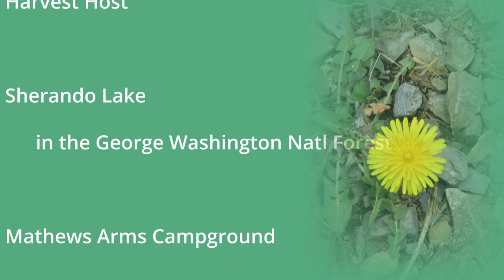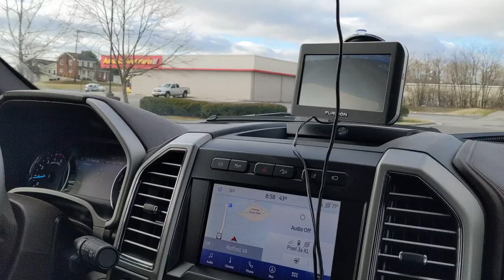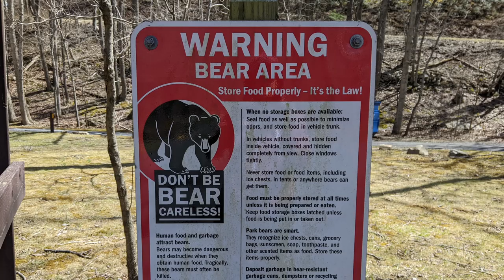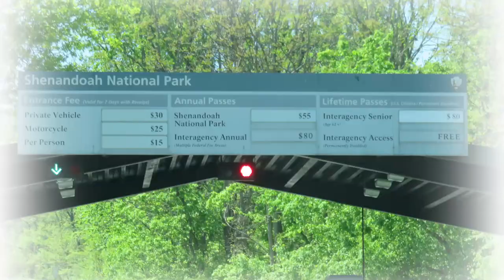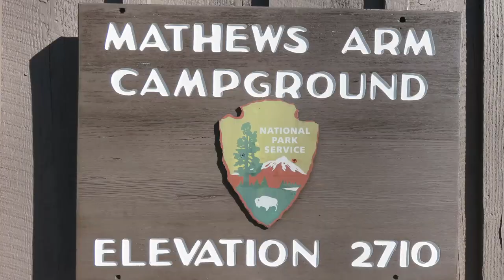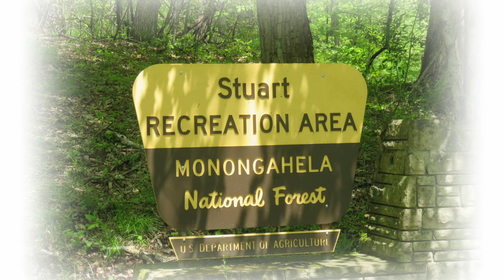Virginia & West Virginia - Happy Birthday to Joe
In this video we are going to share with you our visit to Virginia and West Virginia.  While traveling we stayed at a Walmart, a Cracker Barrel, a Harvest Host, Sherando Lake in the George Washington National Forest, Mathews Arms Campground in the Shenandoah National Park, and Stuart Recreation Area in the Monongahela National Forest.